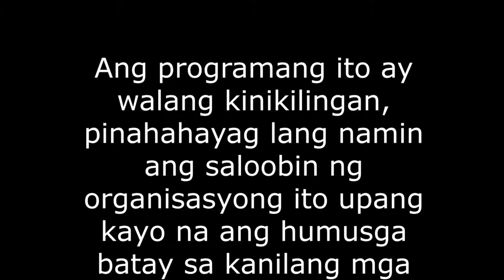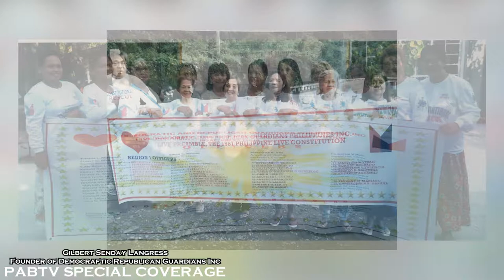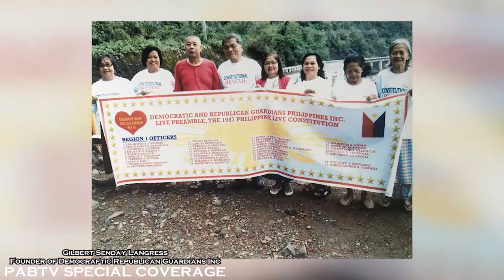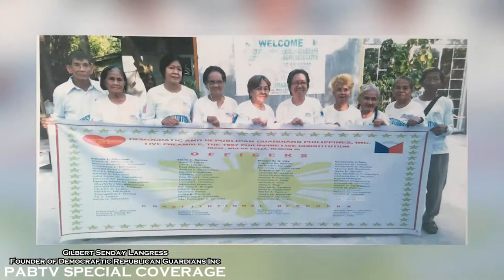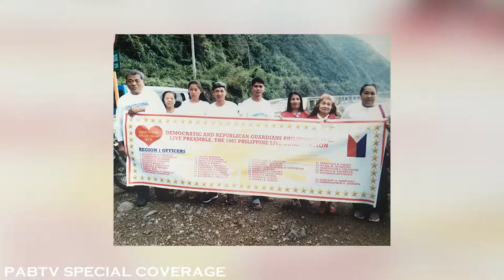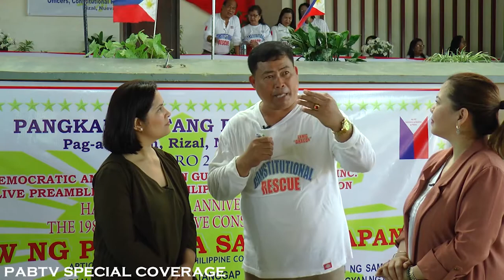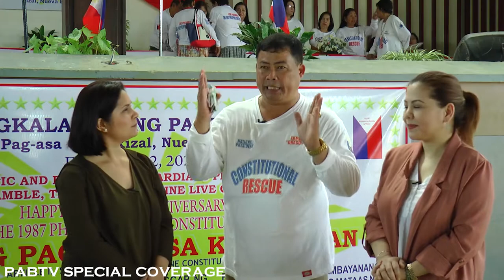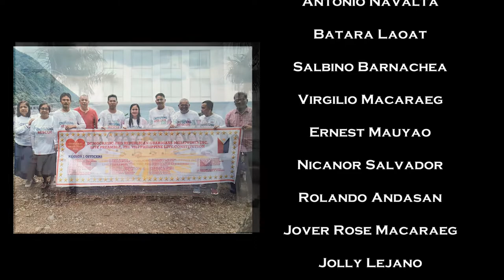PABTV Episode 1 (Season 3)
Watch us this weekend for our special coverage of Gilbert Senday Langress founder of Democratic and Republican Guardians Inc,for our puntos and our Aksyon, and Exclusive interview with Gilbert Senday Langress, for our Balita.

Ang programang ito ay walang kinikilingan pinahahayag lang namin ang saloobin ng organisasyong ito upang kayo na ang humusga batay sa kanilang mga salaysay. Maraming salamat